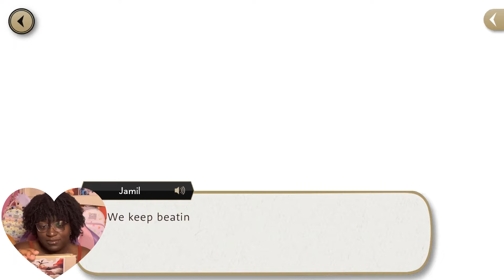The Disrespect Is Crazy | Disney Twisted Wonderland Gameplay #97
Book 6: The Watchman of the Underworld | Disney Twisted Wonderland Gameplay

Portions of the materials used are trademarks and / or copyrighted works of Disney. This material is not official and is not endorsed by Disney.